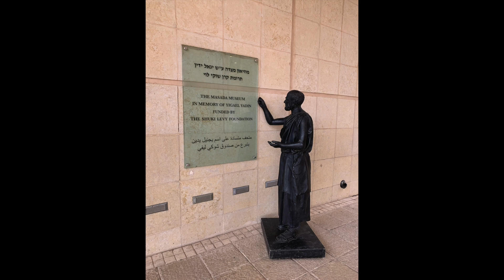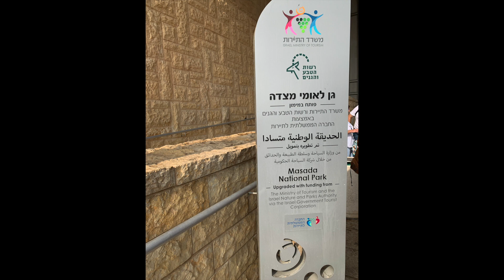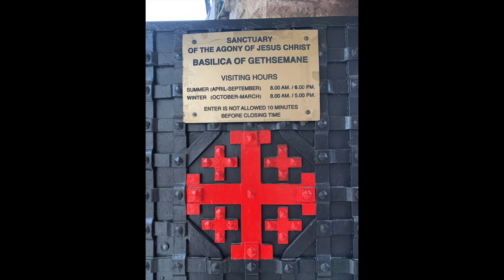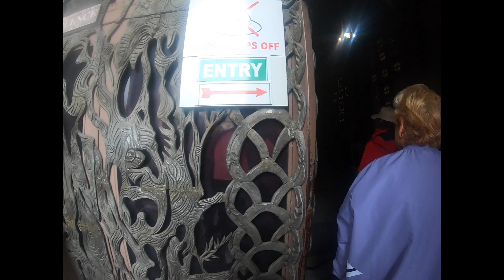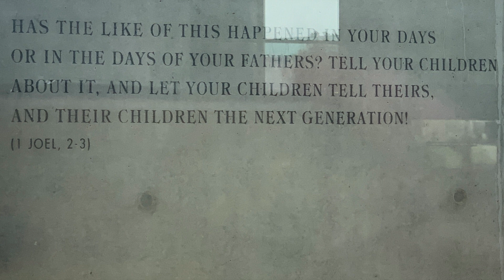Rumbo a través del desierto de Judea, para llegar a Jerusalén. Hasta luego al Mar Muerto.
Una semana en Tierra Santa, recorriendo Israel🇮🇱. Un viaje que llevábamos tiempo queriendo hacer... y ya hay parches en la "mochila viajera" ❤️